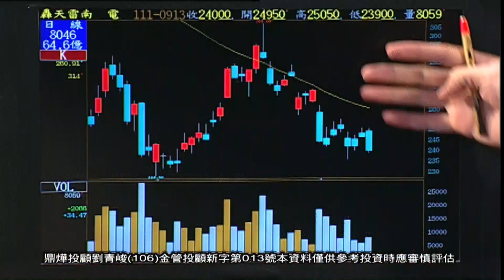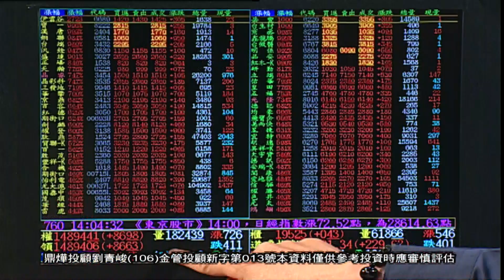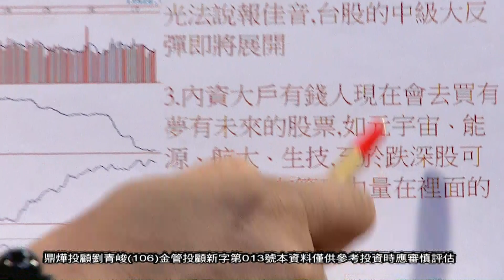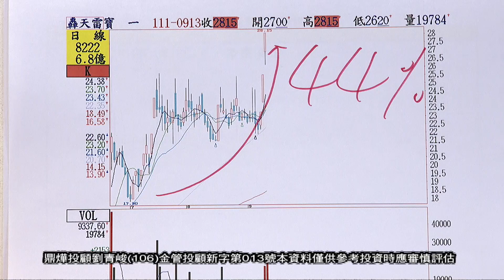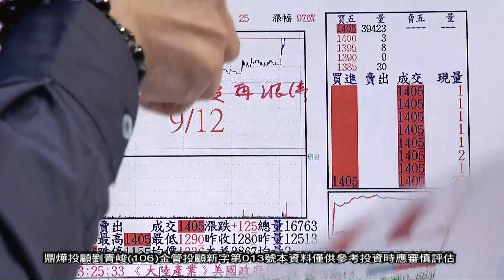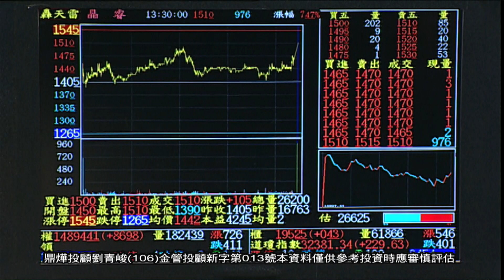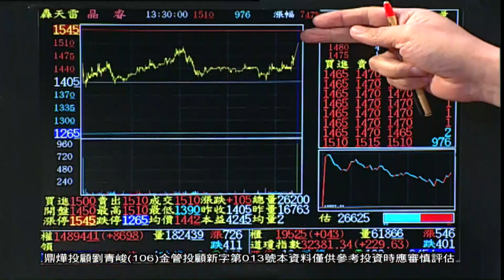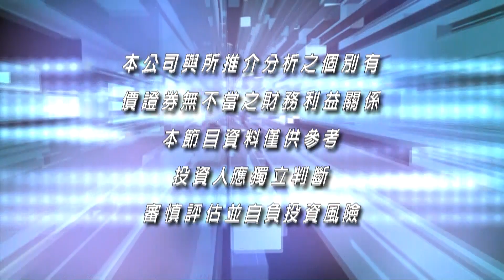20220913操盤戰將 後 劉青峻 分析師